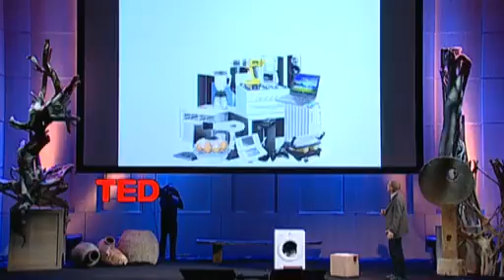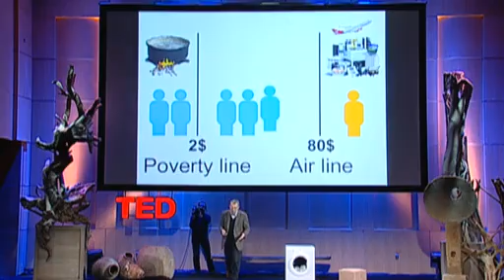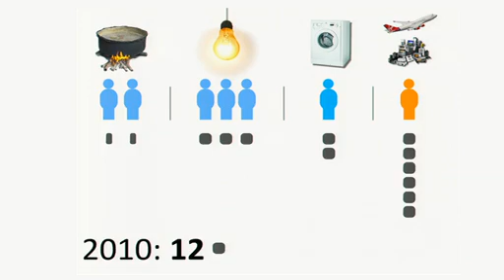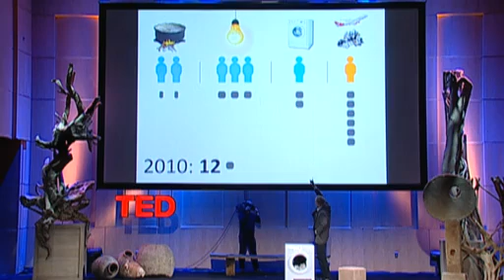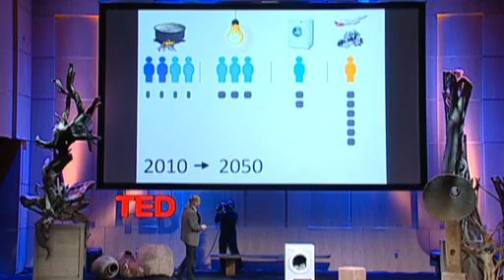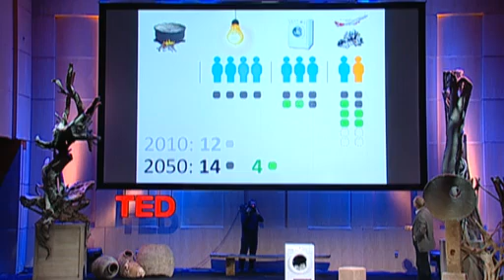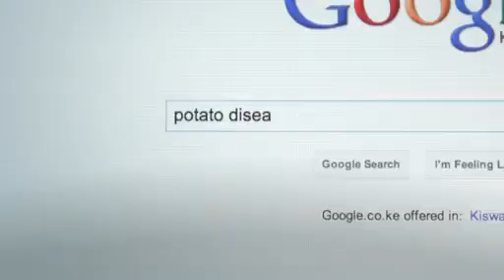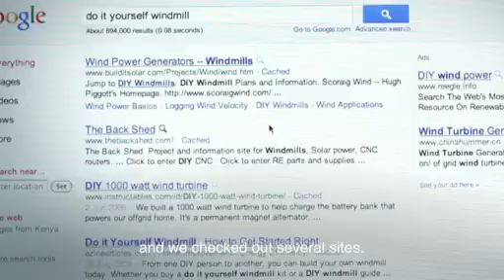Hans Rosling and the magic washing machine (2010)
What was the greatest invention of the industrial revolution? Hans Rosling makes the case for the washing machine. With newly designed graphics from Gapminder, Rosling shows us the magic that pops up when economic growth and electricity turn a boring wash day into an intellectual day of reading.